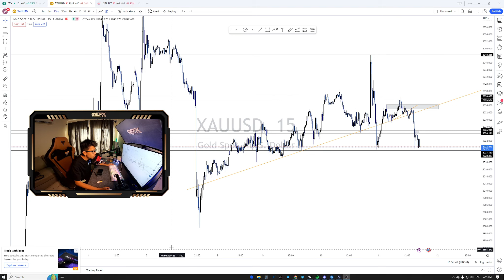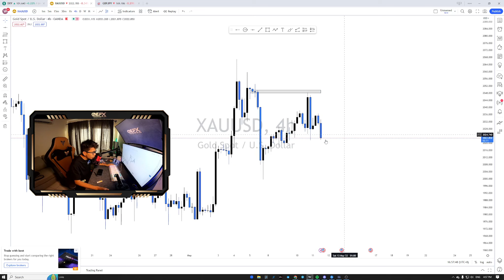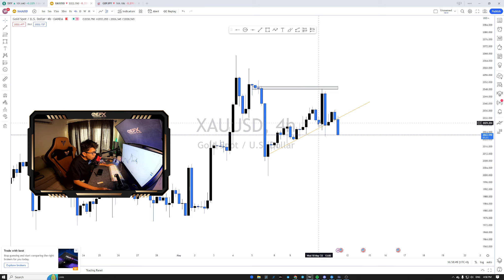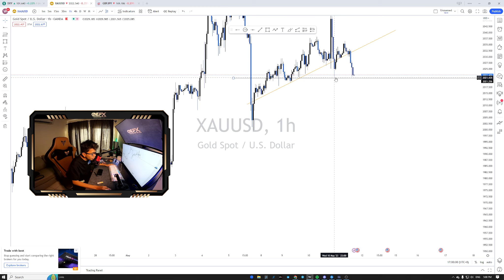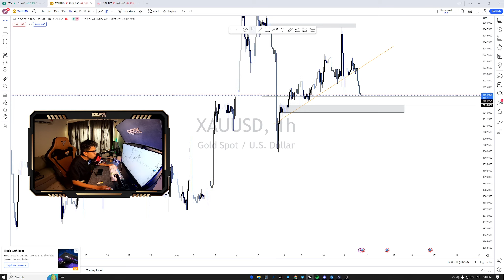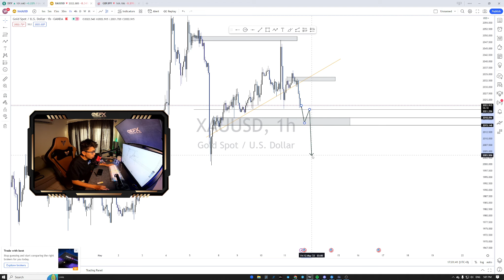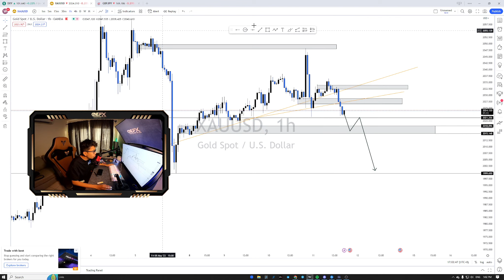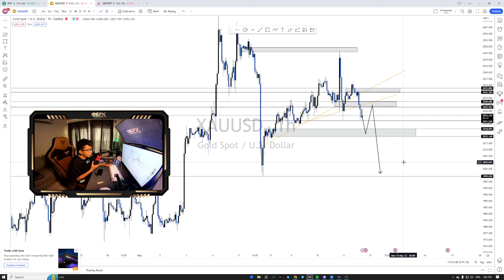How To See Direction Market by Wanfreak